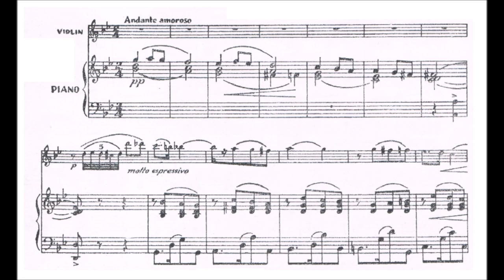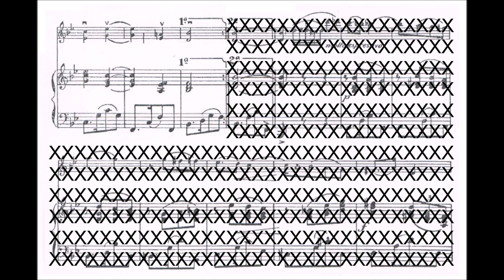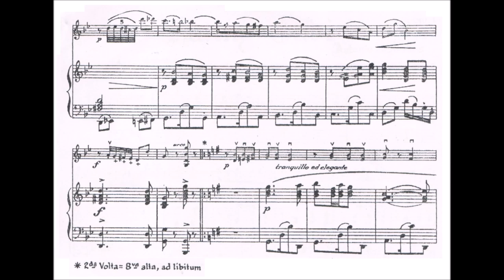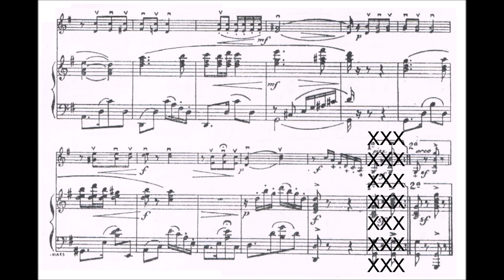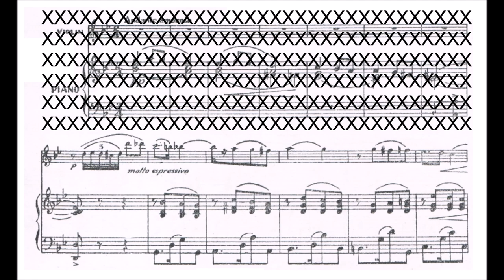Antonio Molina - Hating-gabi for violin and piano (audio + sheet music)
Antonio Jesus Naguiat Molina was born on the 26th of December, 1894, in Quiapo, Manila. He is the son of Juan Molina, a customs inspector during the final years of the Spanish regime, and Simeona Naguiat. Antonio Molina was married to Pilar Siauingco with whom he had six children - among them are: Rostia, a pianist; Exequiel (Lito), a jazz artist and journalist; and, Antonio Maria, Jr., a US-based conductor and composer.

Antonio Sr.'s father founded the 22-piece Orquestra Molina, whose members lived and rehearsed in the family residence. At 12, Antonio Sr. could play the violin. The bandurria, mandolin, guitar, laud, bajo de unas and octavina, and the cello all followed later.

He received his Bachelor's degree in 1909 at the Colegio de San Juan de Letran. Prior to that, he also went to the Escuela de Catolica de Quiapo, where he began his first formal schooling. In 1919, he enrolled at the University of the Philippines (UP) Conservatory of Music. His teachers included Nicanor Abelardo and the Conservatory Director, Robert Schofield. He obtained his teacher's diploma in 1923. From 1922 to 1924, he concertised extensively in Hanoi and other parts of Indo-China. He also taught at the UP Conservatory of Music and then at the Centro Escolar University. He functioned both as organizer and conductor of Philippine choral and rondalla music groups wherein he was also actively involved. He conducted the premiere of the Bach's Christmas Oratorio on the 14th of December, 1947, the first performance of Mozart's opera, Don Giovanni, and the first television choral concert to be presented in the Philippines.

Molina's first composition, "Matinal" (1912), is preserved in an unpublished volume called Miniaturas, Vol. I. According to the composer, they are called Miniaturas because they do not seem to have arrived at a category of serious musical works. They are merely combinations of melody and harmony conceived during a moment of enthusiasm, passion, or humour, and later written down. They are products of inspiration and instinct, and not of technical studies in music. He then wrote a set of waltzes, Lamentos de mi Patria (Laments of my Fatherland) in 1913, and "Hatinggabi", his most famous violin piece (1915).

His hundreds of compositions include a sarswela entitled "Ana Maria", done while he was still in school. His most important orchestral works are Misa Antoniana Grand Festival Mass (1964) and Ang Batingaw (1972). Among his chamber music compositions are Prelude and Romanz for cello and piano (1928) and Bontok Rhapsody. Some of his piano works are Malikmata (1939) and We Were Moonlight (1941). His major works are composed of chamber music, choral, piano, violin, theatre, voice and violoncello music. Many of his works still have not been published.

Antonio Molina received numerous awards such as the Conductor of the Year Award (1953) from the Music Lovers' Society, the UP Conservatory Alumni Award and the Phi Kappa Beta Award (1972), among others. He was the first musician to be conferred the National Artist Award (12th June, 1972).

Antonio Molina, Sr. died on the 29th of January, 1980.

(The Filipino Kundiman)